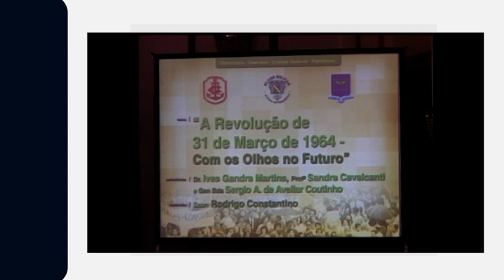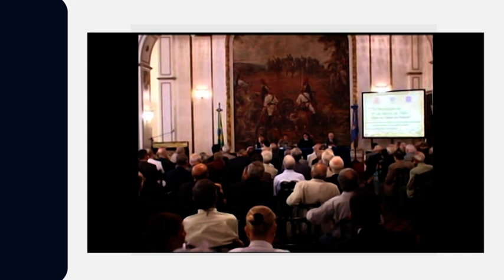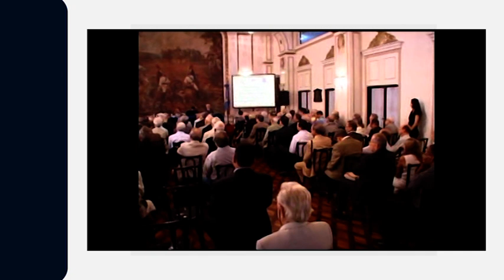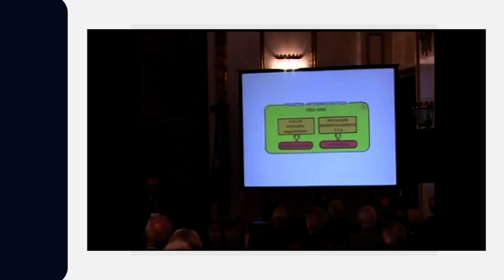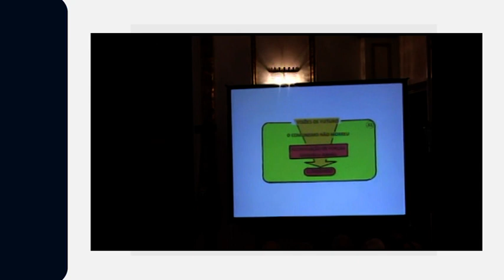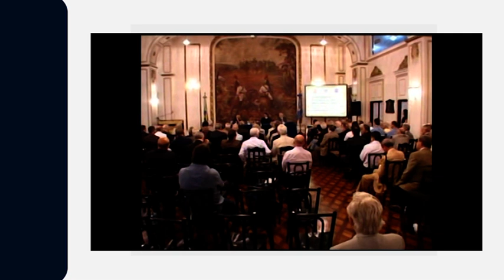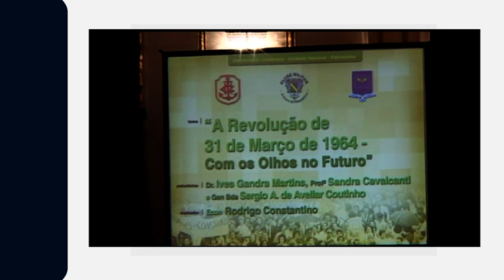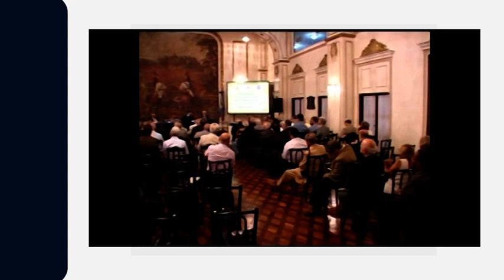1964 Com os olhos no futuro